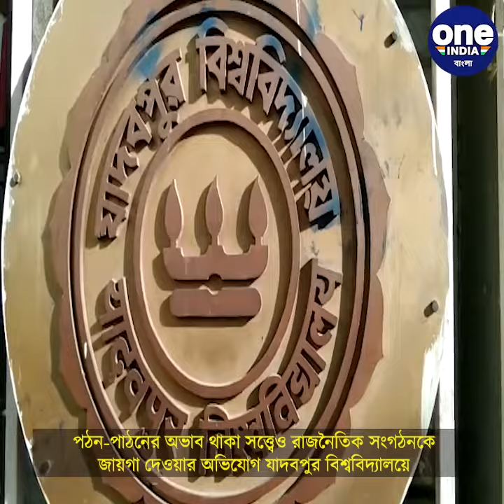পঠন-পাঠনের অভাব থাকা সত্ত্বেও রাজনৈতিক সংগঠনকে জায়গা দেওয়ার অভিযোগ যাদবপুর বিশ্ববিদ্যালয়ে